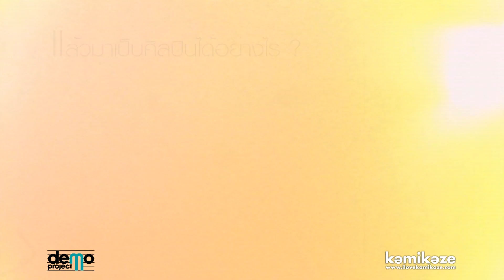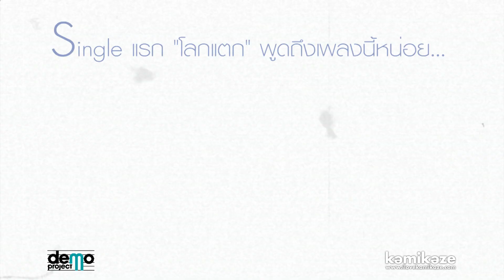[Clip] ก่อนโลกแตก JEFF จะทำอะไร? (Introducing Jeff Demo Project)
ฟังเพลง โลกแตก ได้ที่ DEEZER

มาทำความรู้จักกับ Jeff สมาชิกใหม่ล่าสุดจาก DEMO PROJECT
ให้มากขึ้น ...หนุ่มเสียงแหบสุดโรแมนติกคนนี้จะทำให้คุณหลงรักโดยไม่รู้ตัว.